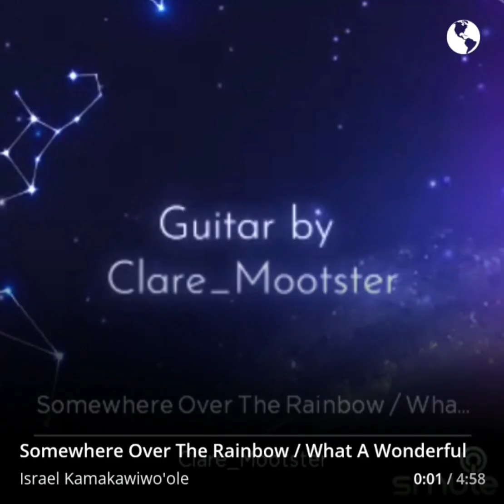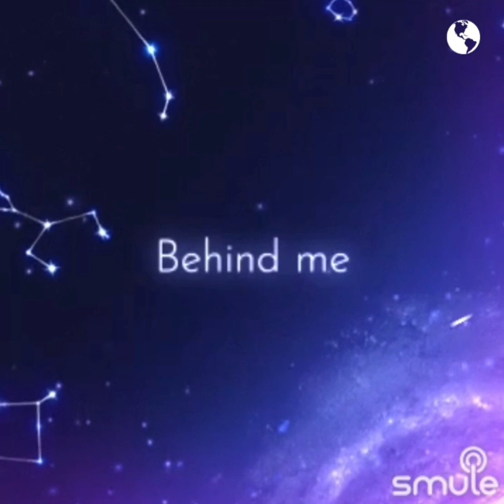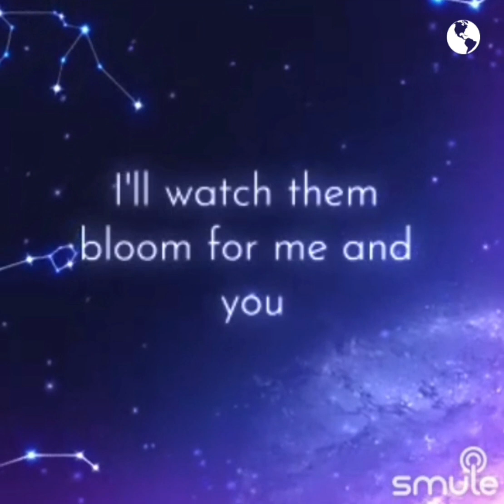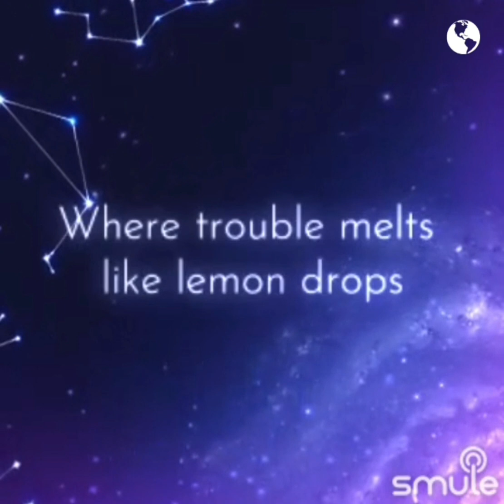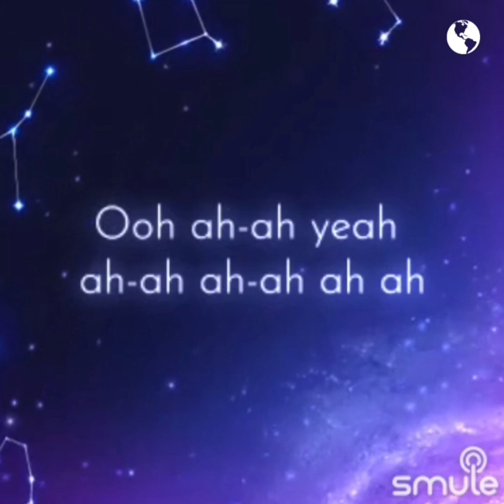Somewhere Over The Rainbow / What A Wonderful World IZ Karaoke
Somwhere Over The Rainbow / What A Wonderful World Karaoke IZ in the key of C.
Requested by the talented ‎@BertsBEATS-MDBC.
Text effect by @smule

Explore the magical world of classic melodies with this enchanting karaoke rendition of "Somewhere Over The Rainbow / What A Wonderful World" by IZ. 🌈✨ Sing along to the timeless tunes that have captured hearts worldwide. Whether you're a seasoned karaoke enthusiast or just looking for a moment of musical bliss, this rendition is sure to transport you to a place where dreams and wonder meet. 🎤🎶

"Somewhere Over The Rainbow / What A Wonderful World" is a medley performed by Hawaiian musician Israel Kamakawiwo'ole, often abbreviated as IZ. Here are some basic details about the song:

- **Release Date:** The medley was released on Israel Kamakawiwo'ole's album "Facing Future" in 1993.

- **Genre:** The song is often categorized as Hawaiian music, but it includes elements of contemporary and traditional Hawaiian sounds.

- **Performer:** Israel Kamakawiwo'ole, also known as IZ, was a highly influential Hawaiian musician known for his ukulele playing and distinctive voice.

- **Medley:** The song is a medley of two classic tunes - "Somewhere Over The Rainbow," originally from the film "The Wizard of Oz," and "What A Wonderful World," originally recorded by Louis Armstrong.

- **Significance:** IZ's rendition of this medley gained immense popularity and became one of his most iconic and recognizable songs. The medley is often praised for its heartfelt and soulful delivery, as well as its simple yet powerful arrangement.

- **Legacy:** IZ's version of "Somewhere Over The Rainbow / What A Wonderful World" has left a lasting impact and has been used in numerous films, commercials, and TV shows. It's considered one of the most beloved and enduring Hawaiian songs.

- **Cultural Impact:** The medley is often associated with feelings of peace, tranquility, and a deep appreciation for the beauty of life. IZ's rendition has become a symbol of Hawaiian music's ability to convey a sense of aloha (love, compassion, and peace).

IZ's "Somewhere Over The Rainbow / What A Wonderful World" remains a cherished piece of music that transcends genres and cultures, offering a sense of warmth and optimism to listeners.

Happy singing! 🎤✨moderndaybreakfastclub